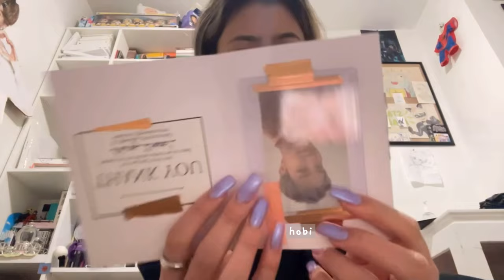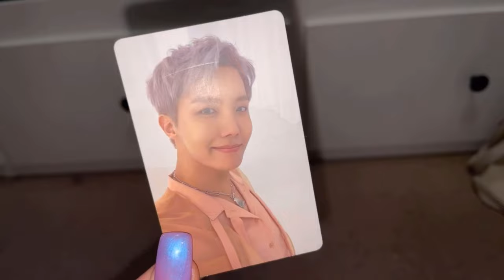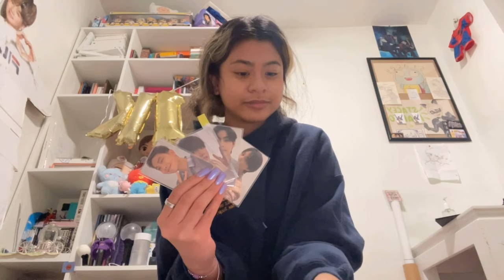getting nails done, what i had for dinner, pc mail unboxing (day 327)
⊹₊ ⋆ video overviewꜜ
‣ getting my nails done (manicure and pedicure)
‣ for dinner: chick fil a spicy chicken sandwich, crispy chicken, french fries
‣ nail review
‣ photocard mail unboxing
‣ bts proof compact edition mini photocard collection

⋆.˚ ᡣ𐭩 socialsꜜ
  ^ army besties pc selling/trading acc: zionbps